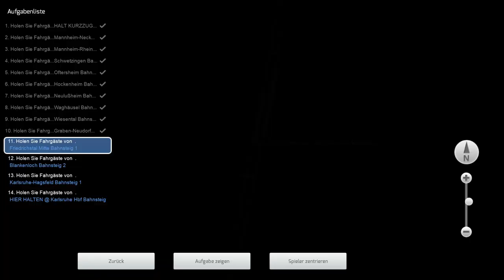Train Simulator Classic | Versytem Sounddesign | RB 2 als 38855 nach Karlsruhe HBF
Sehr geehrte Zuschauerrinen

In diesem Video fahren wir in dem neu erschienenen Szenario von Versystem die RB 2 in Form von der BR TSG BR 425 Pro von Mannheim HBF nach Karlsruhe HBF.

Es ist winterlich und nebelig..aber wir trotzen den Witterungsbedingungen.

Viel Spass..